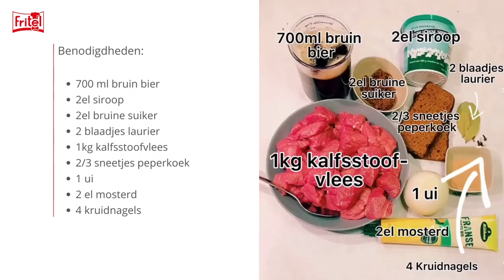Stoofvlees in Slow Cooker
Met de juiste ingrediënten en een Slow Cooker bij de hand, maak jij de beste stoofvlees van het land. Smakelijk!